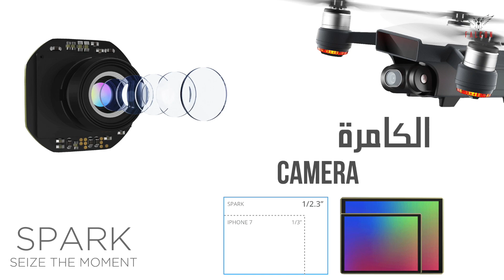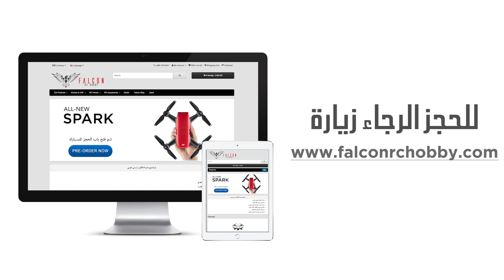مراجعة طائرة سبارك من قبل فالكون هوبي DJI SPARK REVIEW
Media Production Services in Kuwait
Specialized in Aerial cinnematography using high end drones.
 Fly Cam

Kuwait